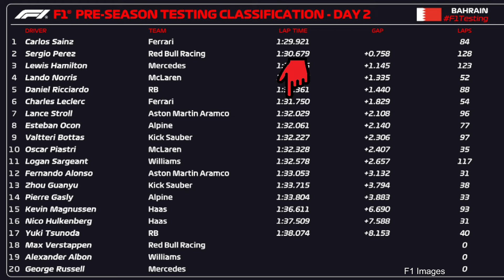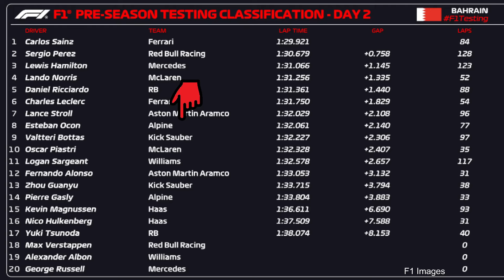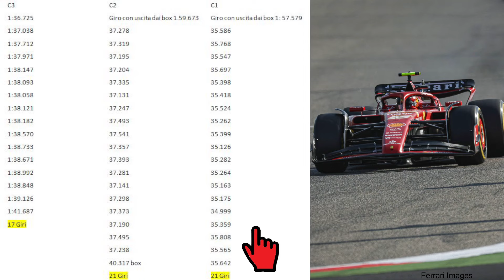GRAN 2° GIORNO (DAY2), ANALISI APPROFONDITA E CONCLUSIONI DI GIORNATA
🏁 RACING TIME Puntata #957 - TG POMERIGGIO
(RT#957)

67% di sconto su tutti i piani biennali + un coupon di 3 mesi.

--- AAA PARTECIPA CON NOI AL FANTA F1
L'applicazione si chiama Official F1 App
Il contatto Telegram per gli eventuali chiarimenti @KS_17_5

***Credits Photo: F1 (X), Ferrari (X), Fia (X), Fabrega (X), Red Bull (X), carpentiers (X), Racing Bull (X), Mercedes F1 (X), SBK (X), Pirelli (X), Scarborough (X), Sky (frame) (x) e proprie